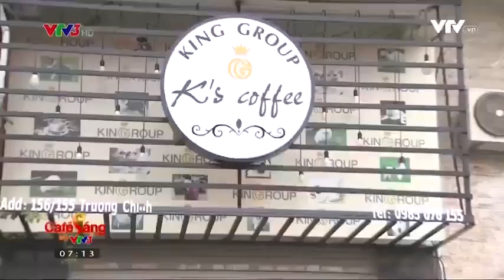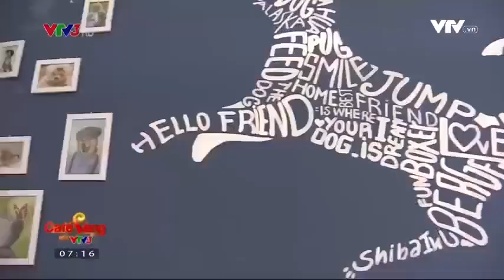K'S COFFEE trên cà phê sáng VTV3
K'S COFFEE được ưu ái lên cà phê sáng. Hãy cùng khám phá quá cà phê cún cưng hot nhất Hà Nội nha.
K's coffee- Cà phê cún cưng Hot nhất Hà Nội
Add:156B Nguyễn Lân, Thanh Xuân (ngõ 155 trường chinh)